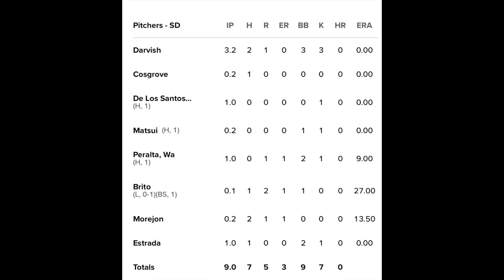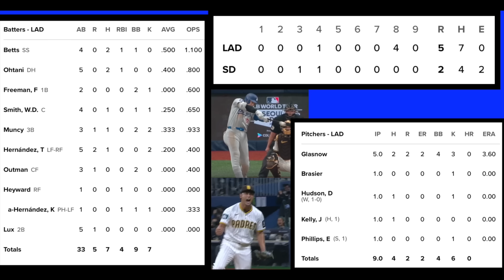ドジャース 開幕戦逆転勝利‼️ 大谷翔平２安打1打点１盗塁👏 移籍後初安打初打点👍 ダルビッシュ 制球に苦しむ場面も力強い投球でピンチ切り抜ける‼️ 松井裕樹 メジャーデビュー🎉